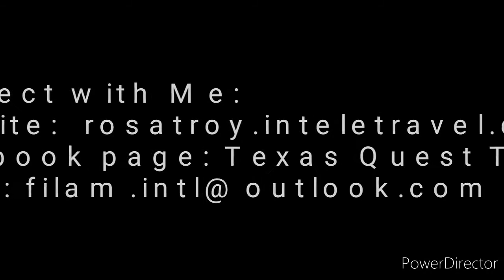How to Become A Home-based Travel Agent - 3 steps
3 steps in How to Become a homebased Travel Agent or Travel Advisor that is, working from home for extra income as part time or full time.
Please join our team if you love to travel and would like to own your own travel business and be your own Travel Boss! Or join our team to book travel as well and get paid while working from home. Or register at my website at rosatroy.inteletravel.com. I would love to have you in our team with excellent support system and an awesome host agency. Let's go places!